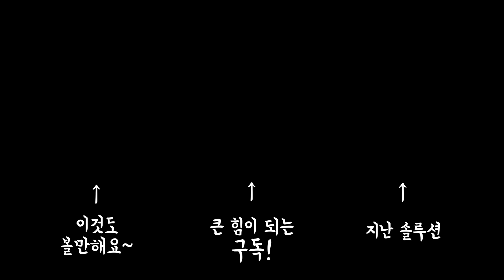C현에서 활이 덜덜 거려요. ㅠㅠ (@HYE JJANG 님)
팔꿈치 각도가 중요합니다!

(@HYE JJANG)